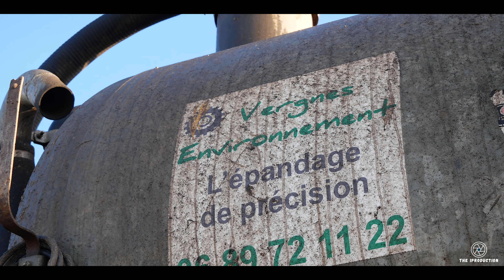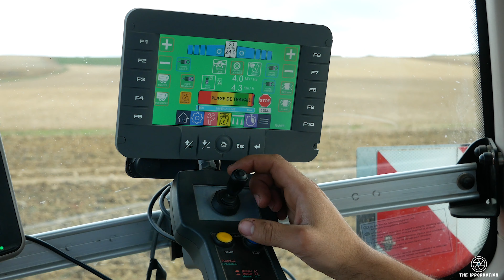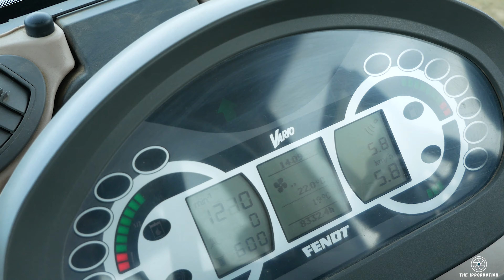🇫🇷 SAS VERGNES ENVIRONNEMENT│XL Epandage de digestat 2020 🚜 / CLERVERTS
Nouvelle video sur l'épandage de digestat réalisé au alentours de Bélesta-en-Lauragais à CLERVERTS par l'entreprise Vergnes Environnement.

Au menu, nous avons une belle brochette de FENDT 930 avec une belle édition Black Beauty avec une nouvelle tonne SAMSOM PG20 et un pendillard de 24m ainsi qu'une autre tonne Maugin Tornade 21 elle aussi équipé avec un pendillard de 24m, un autre ensemble est de la partie, un 6195R Ultimate avec des jantes noires et une Pichon de 12m.